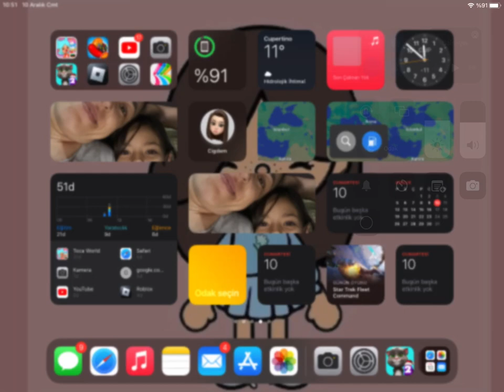Candy Crush Saga Oynuyorum